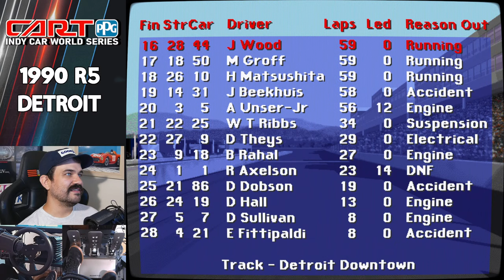Detroit Grand Prix - Full Race - 1990 CART Round 5 - Indycar Racing II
I've been dreading this one... DETROIT, and downtown this time! This circuit is TOUGH. Survival (as always) will be the key to success. A twisty 2.5 mile road circuit, CART took over the Formula 1 spot here from 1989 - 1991. With 17 corners, this circuit features narrow twisty streets, with elevation changes, through tunnels and along the harbor. Its a remarkable layout, but one which will no doubt provide some drama.

With Michael Andretti cementing himself in the championship lead, a good result will be more important than ever to have any hope of catching him. But can I make the finish?

This fantastic Detroit circuit has been put together by SK! The latest updates and development can be found in the thread

This series is using addon carsets and tracks from the awesome community over at icr2.net

To purchase a cockpit set up
like mine or any other Next Level Racing® products, check out NextLevelRacing.com

0:00 Intro
2:57 Stream Start
8:25 Practice
13:09 Qualifying
33:19 Race
1:47:00 Results